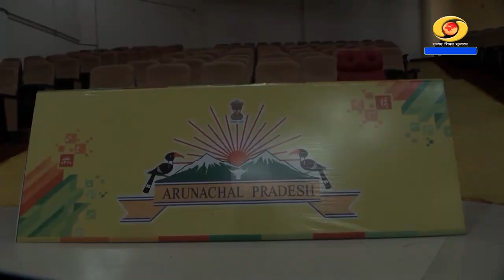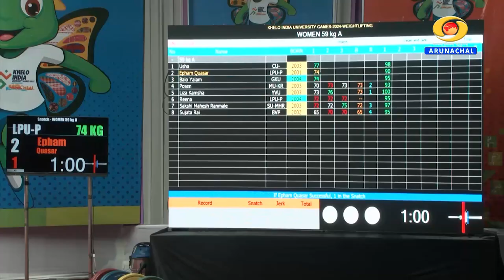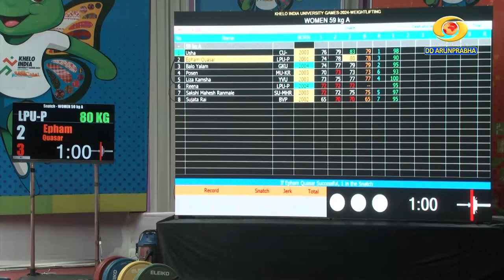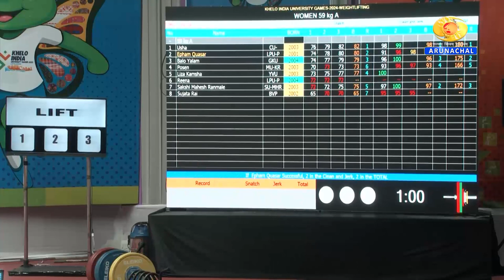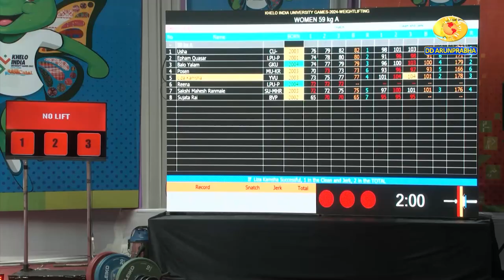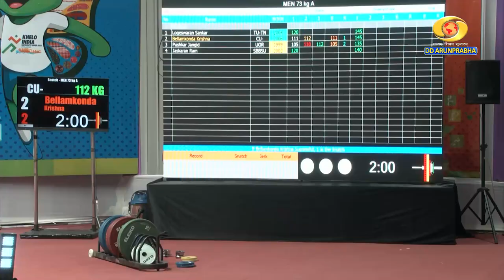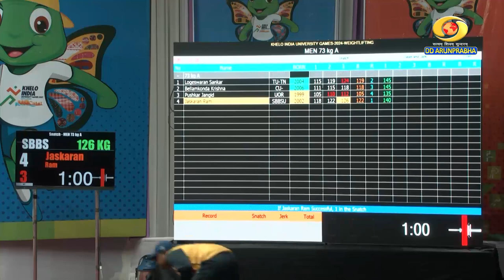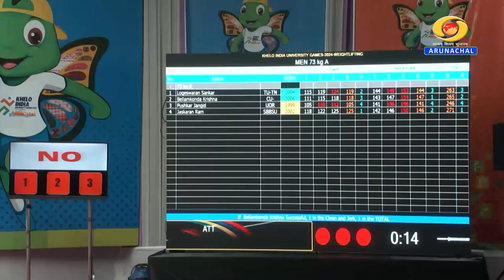Weightlifting | Khelo India University Games Episode 4 | Rajiv Gandhi University Arunachal Pradesh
Watch || Weightlifting | Khelo India University Games | Episode 4 | Rajiv Gandhi University | Arunachal Pradesh